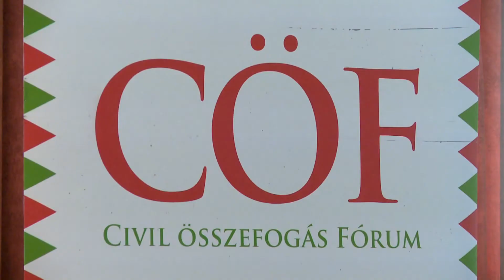A migráció kérdése volt a téma a CÖF fórumán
Nem a kormánynak van népe, hanem a népnek kormánya. Semmit rólunk nélkülünk – ezt a két gondolatot nevezte vezérelvnek dr. Csizmadia László elnök, a Civil Összefogás Fórum - Civil Összefogás Közhasznú Alapítvány Pakson tartott lakossági fórumán.  A rendezvény témája a migráció volt.